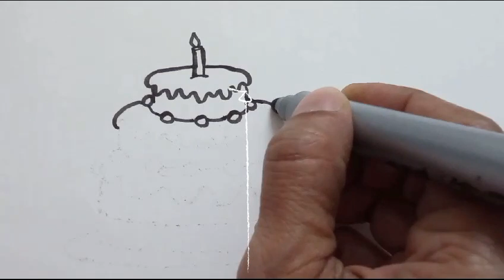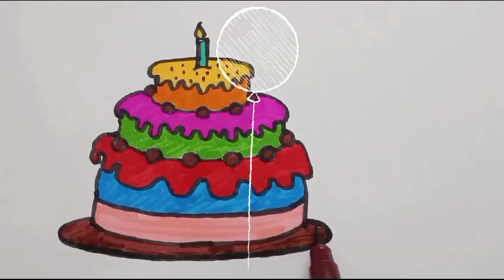how to draw cake 🍰 🎂| easy cake drawing for kids| draw a cake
Hi,

Today we will draw a cake step by step.

How to draw easy cake 🎂 for kids | drawing cake 🎂 step by step